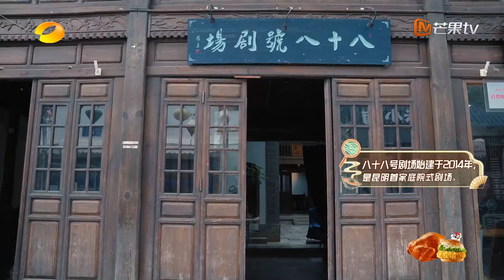【精彩看点】芝芙被杨迪干扰选出答案直接蹲在地上“大哭” Ella卧底食客被Amber老龚猜中 | 《中国有滋味》A Delicious Guess Highlights | MangoTV